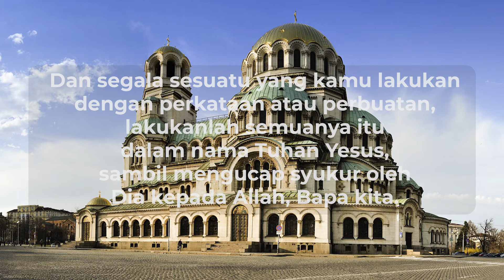Perkataan Dan Perbuatan | Renungan Pagi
Renungan pagi ini diambil dari kitab Kolose 3: 17